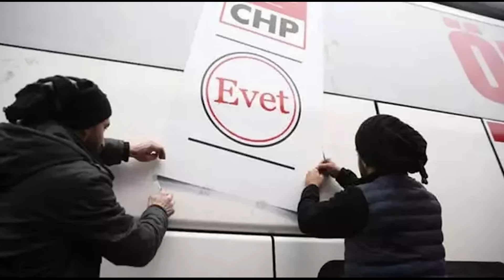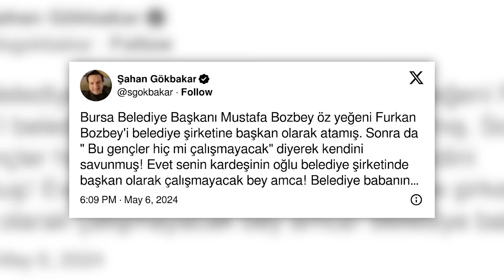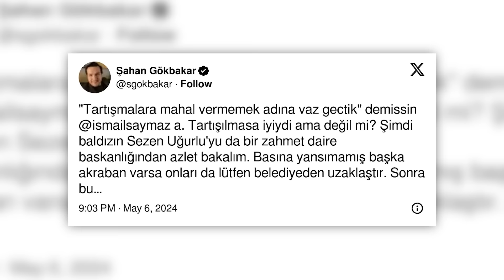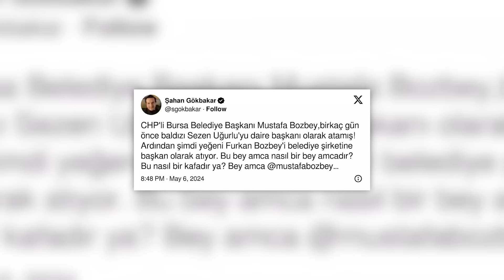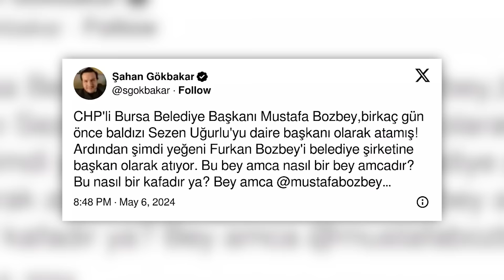CHP'DE TORPİL İFŞA OLDU! 🤡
Bursa Belediyesindeki CHP'de yaşanan torpil rezaleti hakkında.